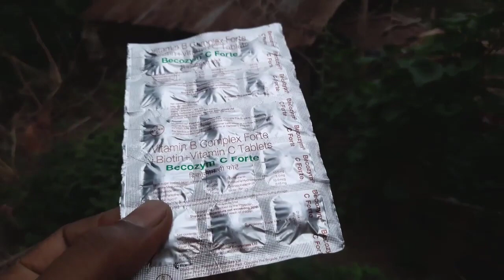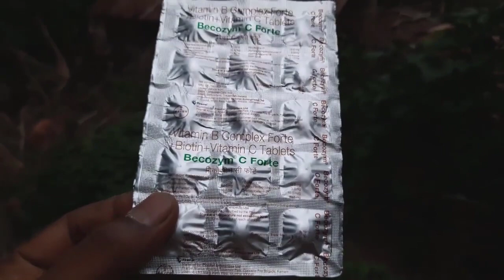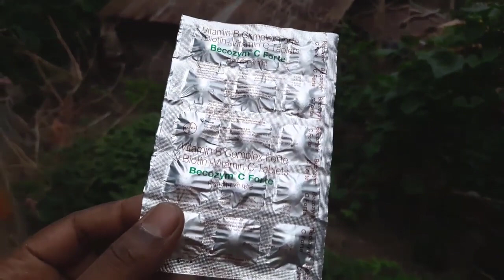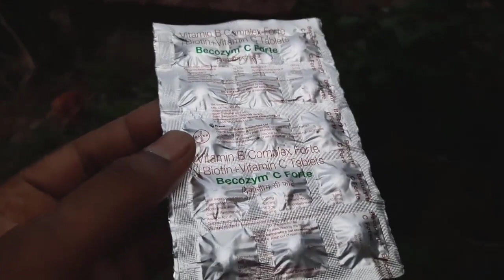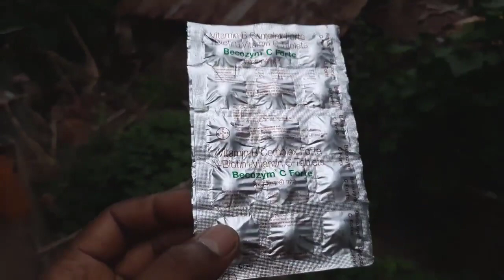সবথেকে ভালো ভিটামিন টেবলেট